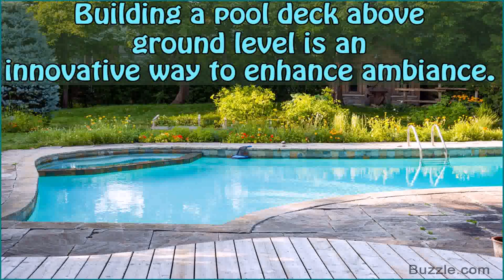Best Above Ground Pool Deck Ideas